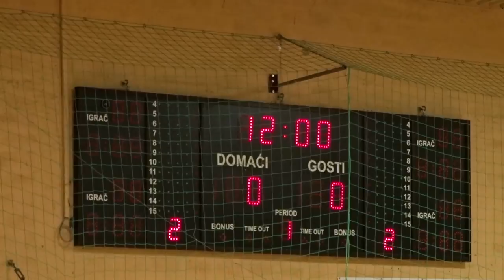NK Slavonija 2006 - NK Dinamo 2007 2:0 # Božićni Turnir 2018 # Požega # Prva utakmica skupine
Opet je na red došao Malonogometni Božićni turnir Požega 2018.

Naša kategorija mlađih pionira skupljena od igrača 2007. godišta igra u skupini protiv starijih ekipa NK Slavonija 2006 Požega i NK Oriolik 2006 Oriovac.

Utakmice su na rasporedu  22. i 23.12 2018. godine, a kao i svake godine turnir se odigrava u Sportskoj dvorani Tomislava Pirca u Požegi.

Iznad Svih!

Dinamo!